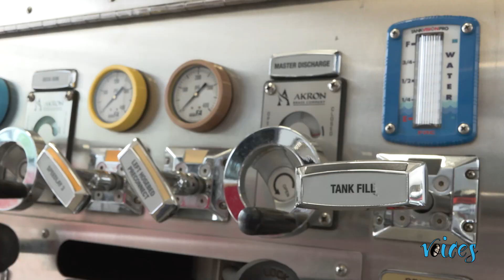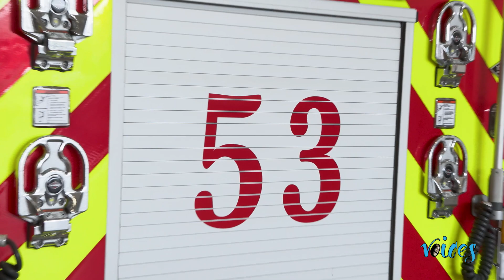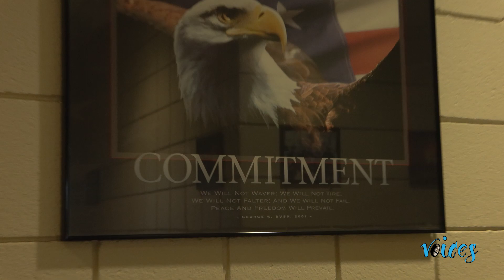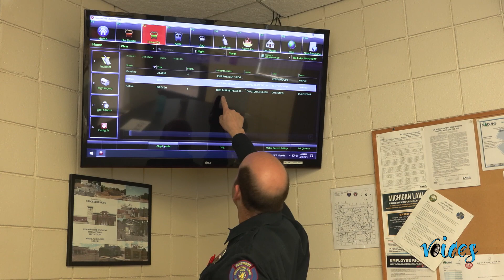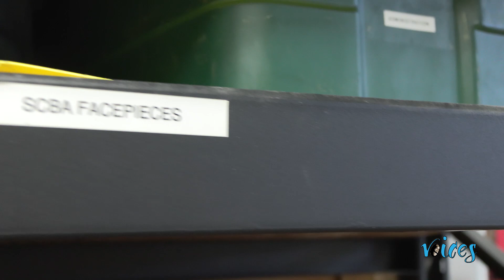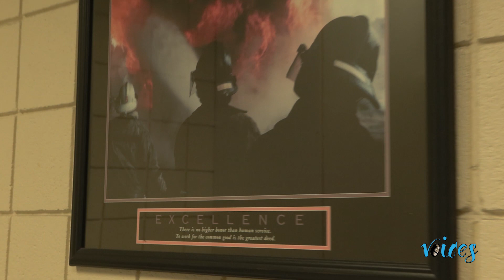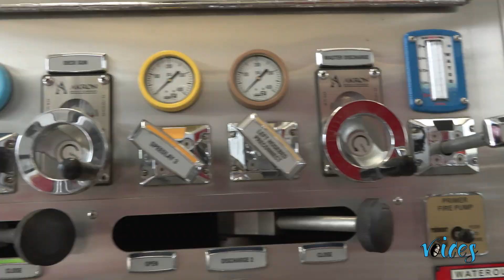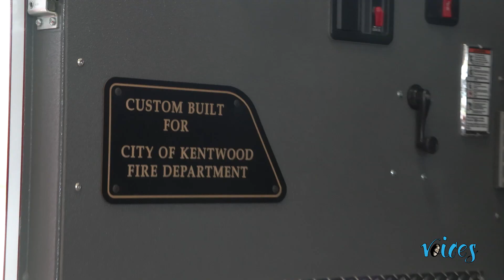Voices from the Front Line - Kentwood Fire Department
Engine Operator Andy Biederman and Lieutenant Jeff Bouwkamp talk about their experiences at the Kentwood Fire Department, Fire Station 3 for the first episode of a new series called, Voices from the Front Line